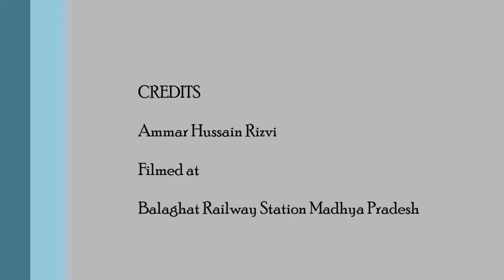Balaghat- Nainpur N.G. Passenger Departing from Balaghat with ZDM 3A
Balaghat - Nainpur Narrow Gauge Passenger Train Departing from Balaghat Junction with the ZDM 3A Class Narrow Gauge Diesel Locomotive No 176